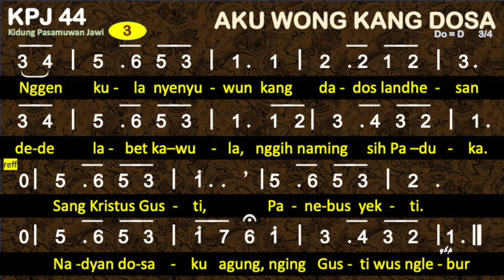KPJ 44 Aku Wong Kang Dosa - Kidung Pasamuwan Jawi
KPJ 44 AKU WONG KANG DOSA
Do=D  3/4
Kidung Kasuksman 26

00:00 Bait 1 Aku wong kang dosa, ngungsi maring Gusti,
00:58 Bait 2 Dhuh Gusti Pamarta, mung kwasa Paduka
01:54 Bait 3 Nggèn kula nyenyuwun kang dados landhesan

Style: ChristmasWaltz
Tempo: 75
1
   C                                              G                      C
Aku wong kang dosa, ngungsi maring Gusti,
          G                       Am          Dm     G           C
temahan den sucekna, srana rahé kang suci.
Reff:
C                                                        G
Sang Kristus Gusti, Panebus yekti.
C                      F                           C          G           C
Nadyan dosaku agung, nging Gusti wus nglebur.

2
Dhuh Gusti Pamarta, mung kwasa Paduka
ingkang saged ngluwari kawula saking dosa.
3
Nggèn kula nyenyuwun kang dados landhesan
dédé labet kawula, nggih namung sih Paduka.